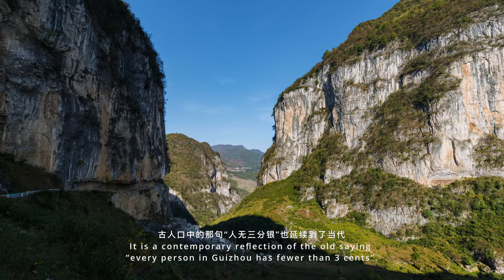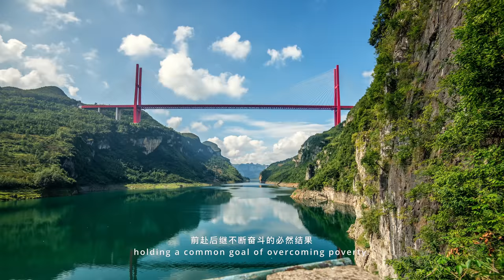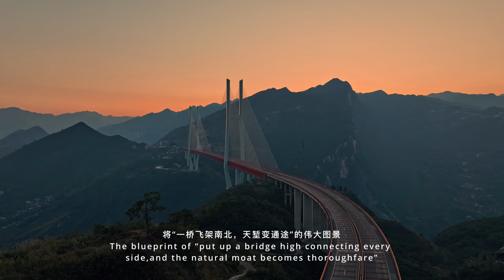超级大桥，如何改变贵州？| How Great Bridges Change Guizhou?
They are links to natural moats, keys to Guizhou area, and the mega project for Guizhou people to change their own destiny.
So, how do these bridges change Guizhou?